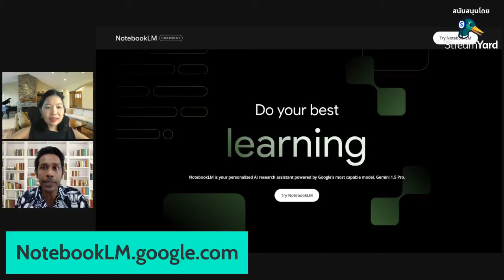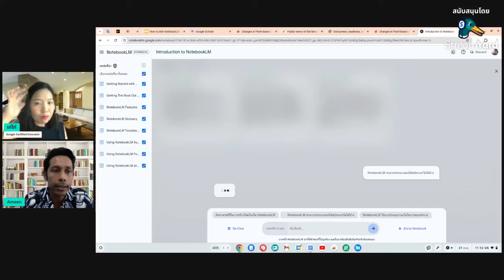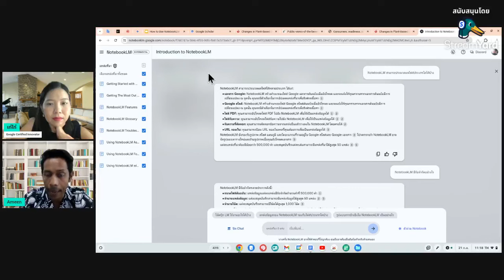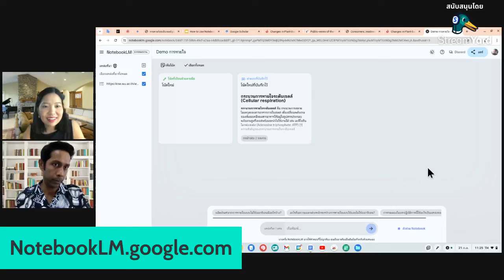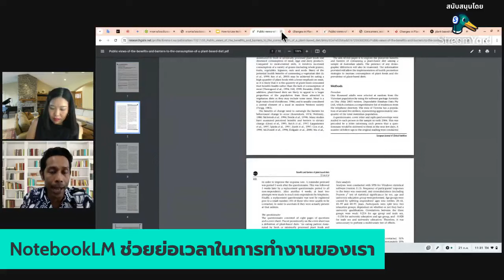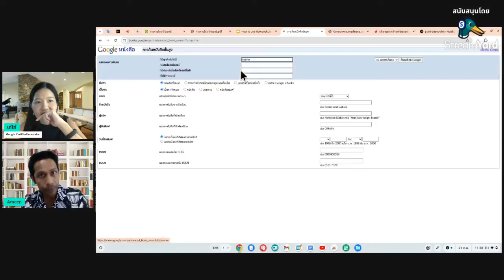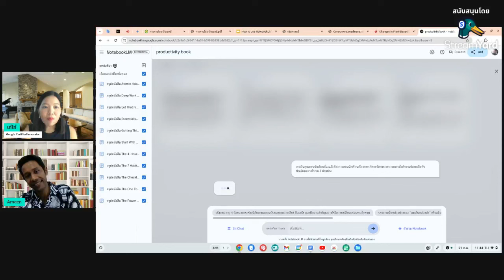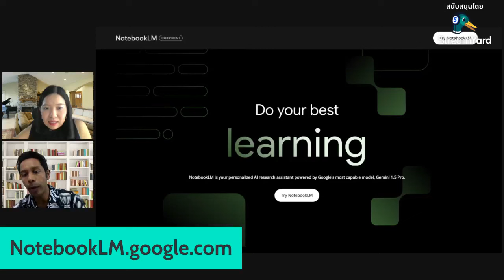Google NotebookLM ผู้ช่วยที่ Powerful ด้วย AI Tool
มาชวนคุยเรื่อง NotebookLM ที่เป็นผู้ช่วย AI ในการทำวิจัย ที่ ใช้ความสามารถของโมเดล ai ของ Google
NotebookLM is your personalized AI research assistant powered by Google's most capable model, Gemini 1.5 Pro.